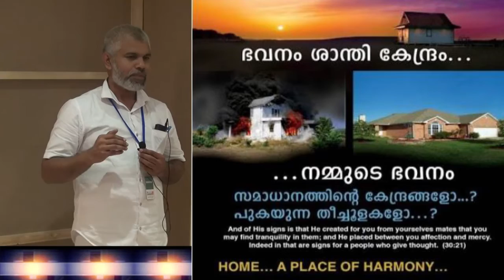IIC EXHIBITION ABDURASAK THIROOR, NAMMUDE VEED